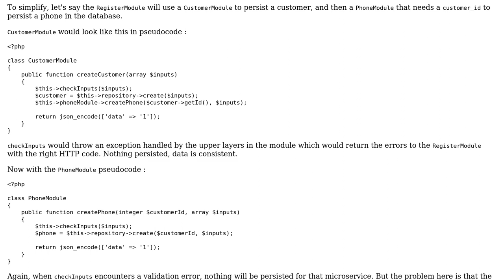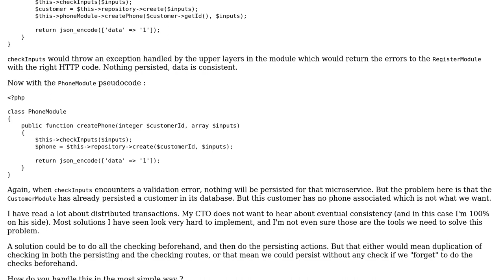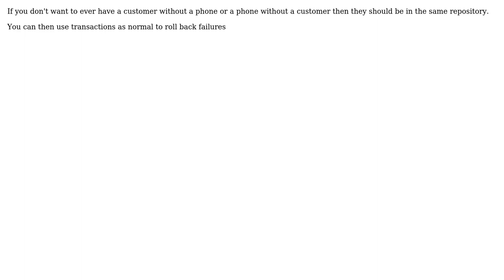Microservice depending on another, gracefully handling failure of one of them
With thanks & praise to God, and with thanks to the many people who have made this project possible! | Content (except music & images) licensed under CC BY-SA | Music | Images & others | With thanks to user Steve Chamaillard user Ewan and the Stack Exchange Network Trademarks are property of their respective owners. You are responsible for your own actions.